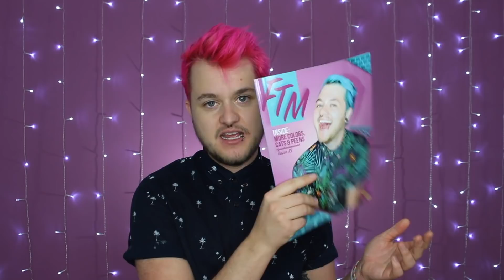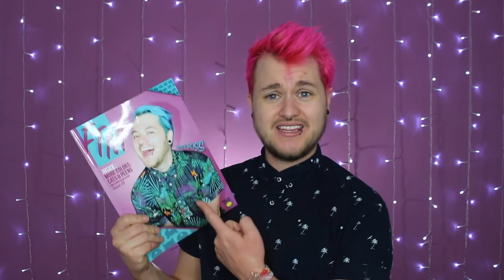WHAT A YEAR! [2017 RECAP]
This year has been INTENSE!

Amazon Wish List:

Send me stuff!:
Chase Ross
CP MACKAY
Montreal, Quebec
Canada
H3G 2W5

Facebook.com/uppercasechase1
Instagram.com/uppercasechase